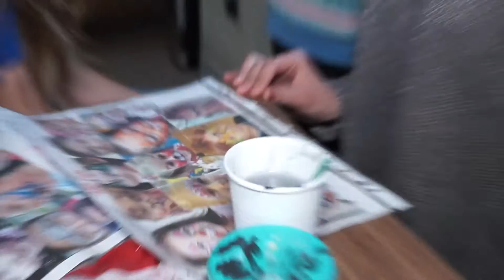ХАСКИ НА ДАЧЕ ОНЕГИНА В ОМСКЕ 24 27 марта 2016